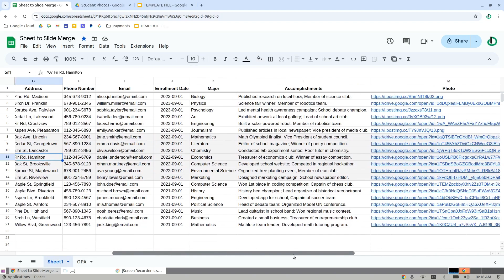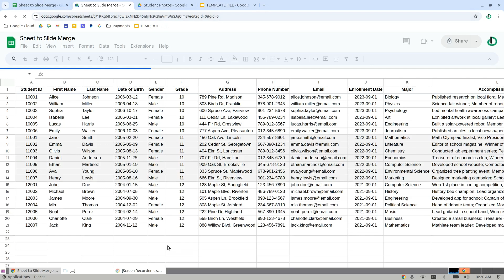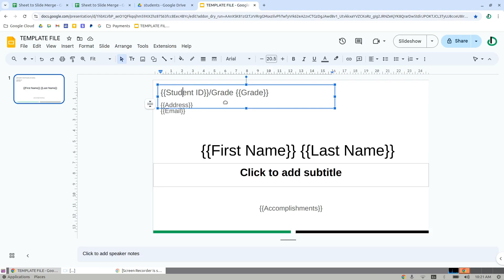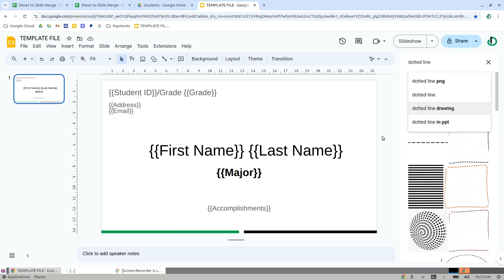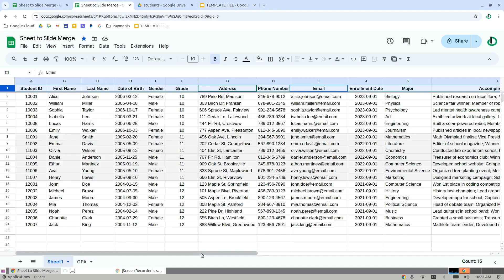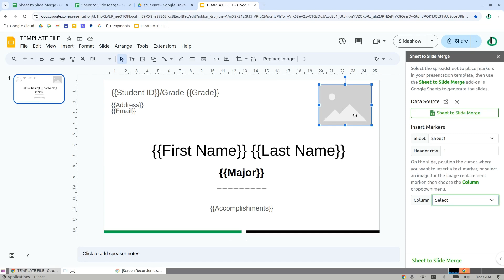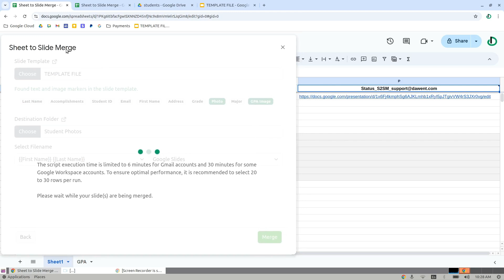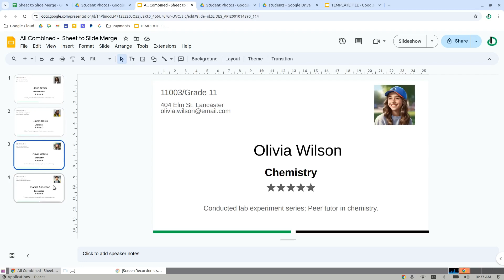How to create slide presentations from Google Sheet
Sheet to Slide Merge is a Google Sheets™ add-on designed to streamline the process of transforming your Google Sheets™ data into visually compelling Google Slides™ presentations. Whether you need individual slide decks for each data entry or a consolidated presentation that showcases all your data, this tool makes it easy to automate and customize your output using a template slide.

Features:
Merge Each Row into a NEW Presentation: For every row of data in your Google Sheet, a separate slide presentation is created using your chosen template. This method is perfect for generating individual reports, personalized slide decks, or unique presentations for each data entry. For example, if your sheet contains 10 rows, you’ll receive 10 distinct presentations, each populated with the data from a specific row.

Merge All Rows into ONE Presentation: This option consolidates all your data into a single presentation. Each row from your sheet generates a new set of slides based on your template. If your template consists of one slide and you have 10 rows, the output will be a single presentation with 10 slides—each representing a different row of data. This approach is ideal for creating a unified report or overview, where each row’s content is presented on its own slide set, making it easy to visualize and present data cohesively.

Save Presentations as PDF: This feature allows you to export generated slide presentations as PDF files, providing a convenient way to share and distribute your presentations in a universally accessible format.

Rename Slide Files with Data or System Markers: This feature enables you to rename slide files using data from the sheet rows or built-in system markers. System markers include various date formats (e.g., {{Date}}, {{Long Date}}), time formats (e.g., {{Time}}, {{Hour}}), and other dynamic values (e.g., {{Random Id}}, {{Sheet Name}}). This customization ensures that each file is accurately labeled based on its content or specific markers, enhancing file management and identification.

Use cases:
Automated presentation creator from Sheets
Automated slide presentation generation
Automate Slides creation from Google Sheets
Automate Slides creation from sheet
Automatic slide creation from spreadsheet entries
Batch generate Slides from Sheets
Build presentations using Google Sheets data
Build slide decks quickly with Google Sheets
Build slide decks quickly with sheet
Construct Slides from sheet rows
Convert Google Sheets data into presentations
Convert rows to Google Slides presentations
Convert rows to slide presentations
Convert sheet data into presentations
Create custom presentations from sheet entries
Create custom slide presentations from Sheets
Create custom slide shows from spreadsheet content
Create dynamic presentations using Sheets data
Create engaging presentations from Google Sheets
Create engaging presentations from sheet
Create multiple Google Slides from spreadsheet rows
Create personalized Google Slides from Sheets
Create personalized slide from Sheets
Create presentations directly from Google Sheets
Create presentations directly from sheet
Create reports in Google Slides from Sheets
Create slide presentations from Google Sheets
Create slides automatically from spreadsheet
Create slides from Google Sheets rows
Create unique slide decks from spreadsheet rows
Create visual reports in Google Slides™
Data-driven slide presentations from Sheets
Data merge for Google Slides presentations
Data merge for slide presentations
Data to Slides automation tool
Easy slide deck creation from Google Sheets
Easy-to-use Google Slides generator from Sheets
Efficient presentation creation from Sheets
Export Google Sheets to Google Slides™
Fast slide creation from sheet data
Generate multiple slides from Google Sheets
Generate PDF reports from Google Slides templates
Generate presentations from Sheets data
Generate Slides from spreadsheet data
Google Sheets to Google Slides merge
Google Slides automation for efficient presentations
Google Slides batch creation from rows
Google Slides integration with Sheets
Google Slides mail merge for presentations
Import images from Google Sheets URLs to Slides™
Individual slides from sheet rows
Merge Google Sheets data into Google Slides™
Merge sheet data to slide
Populate slide templates from Google Sheets
Quick slide creation from Sheets
Slide automation with Google Sheets
Slide generation tool for Google Sheets
Spreadsheet to Slides automation
Streamline Google Slides presentations from Sheets
Template-based slide creation from Sheets
Visualize data in Google Slides™